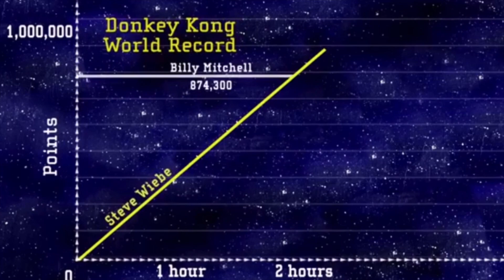King of Kong BANNED! Former World Record Holder Confirmed Cheat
Billy Mitchell has long been a figure of conflict in the arcade game world community. As the antagonist of the King of Kong, he's rubbed many people the wrong way for years.